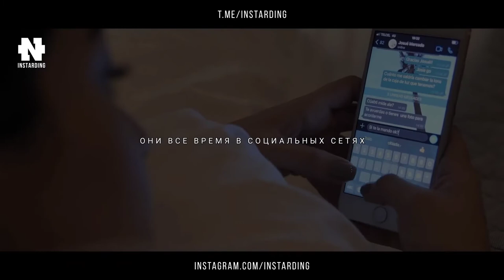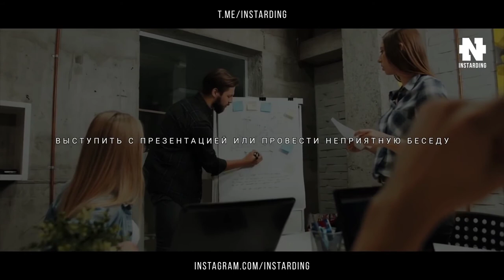Делай это каждое утро! Этот простой трюк изменит твою жизнь!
Джим Квик — эксперт по быстрому развитию памяти и скорочтению, гендиректор компании Kwik Learning, основатель сайта SuperheroYou, международный спикер и предприниматель.